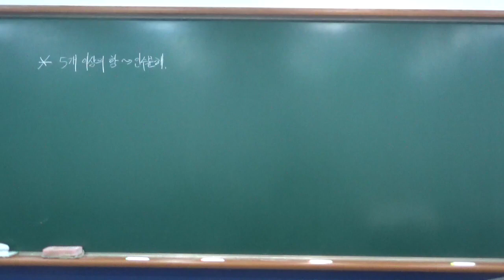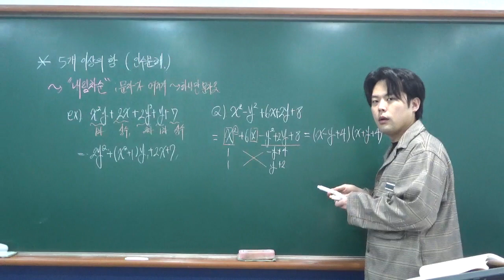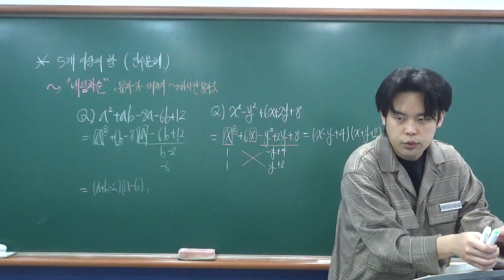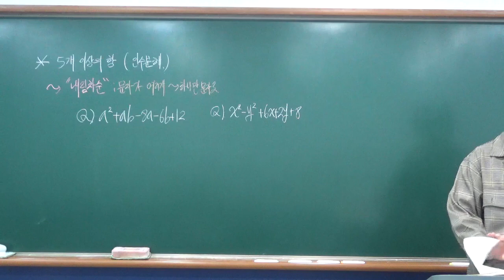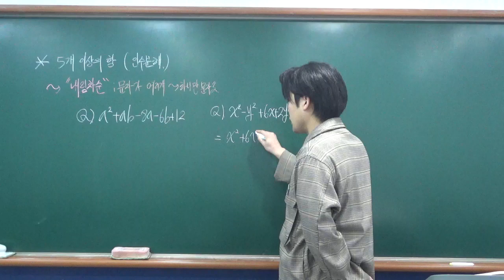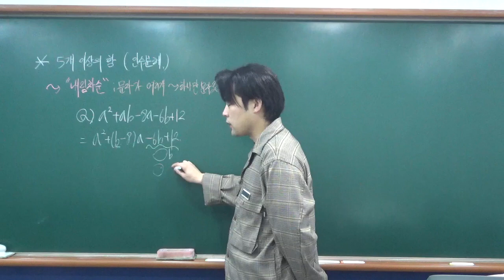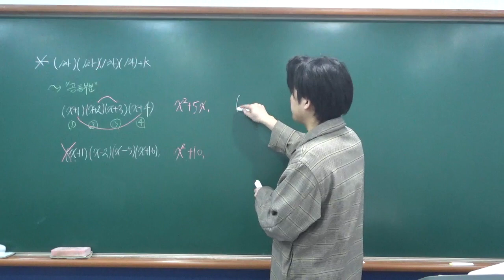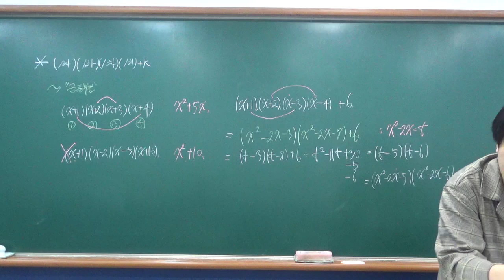중3상반 1월27일 수업